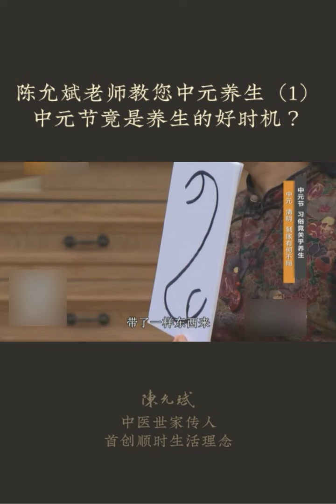中元节是古人敬孝道的节日，也是吃面食养阴的好时机